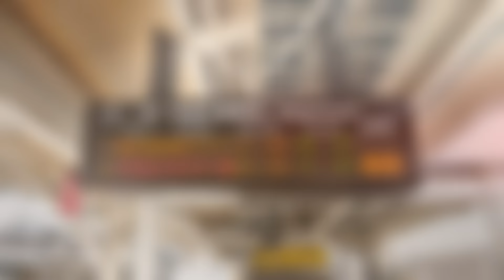JR西日本 臨時快速 山陰海岸ジオライナー （キハ126系運行） 超広角車窓 進行右側 豊岡～鳥取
一応観光列車扱いですが、快速列車ということもあり観光需要より地元の沿線利用が多い印象でした。
主な停車駅
城崎温泉（0:16:39）着/（0:25:17）発
竹野（0:34:43）
香住（0:54:37）
餘部（1:11:23）
浜坂（1:25:04）
岩美（1:41:10）
鳥取（1:58:45）
2016年3月20日撮影
35mm換算14mm相当の超広角レンズでの撮影です。
撮影機材：Panasonic DMC-G7 + H-F007014
編集ソフト：TMPGEnc Mastering Works 6（NVENC使用）